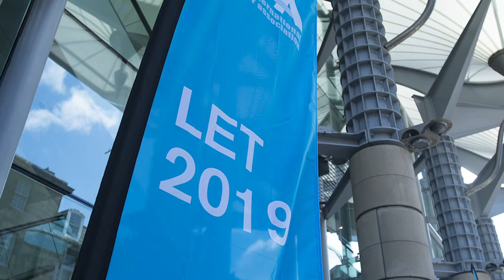IWA LET 2019 - Scottish Water Digital Journey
How digitalisation is transforming the water industry? Rob Mustard, Director of Digital at Scottish Water shares his experience at the IWA Leading Edge Conference on Water and Wastewater Technologies 2019.

If you want to share your own digitalwater journey, join the IWA's Digital Water Programme